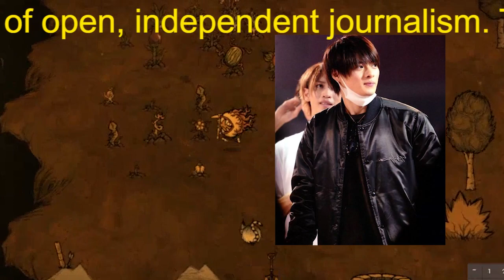【平野紫耀】キンプリ平野紫耀「よく怒られて」岸優太「全部の指に指輪」神宮寺勇太の第一印象はチャラ男